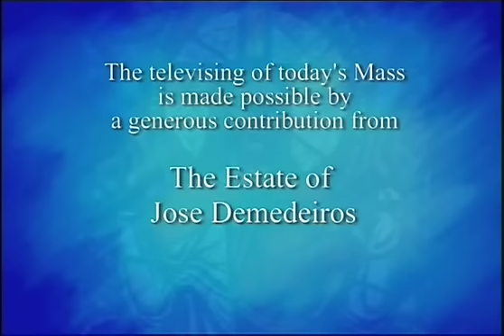Daily Mass, Tuesday 5 April 2016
Fr.   Jack Lynch celebrates Daily Mass from Loretto Abbey in Toronto, produced by National Catholic Broadcasting Council. Please donate to support production of Daily Mass: 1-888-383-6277 National Catholic Broadcasting Council, 21 Dunlop Street, Richmond Hill, Ontario L4C 2M6, a registered Canadian charity